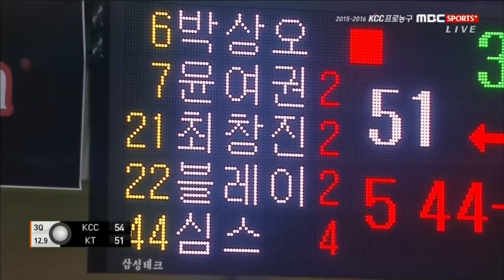NO186 20160103 KCC kt 3쿼터